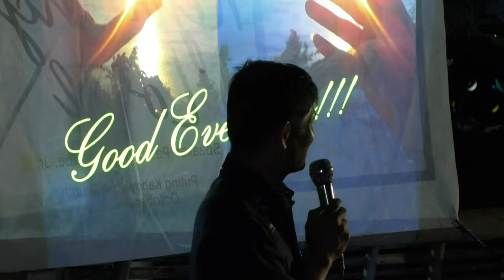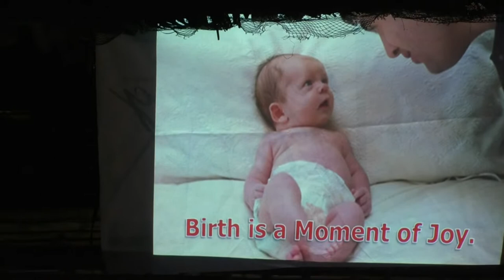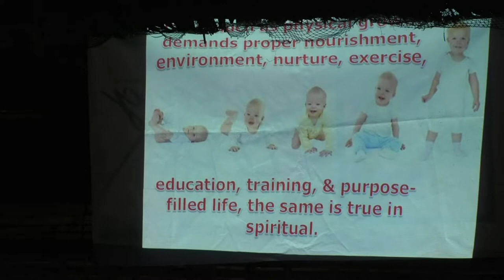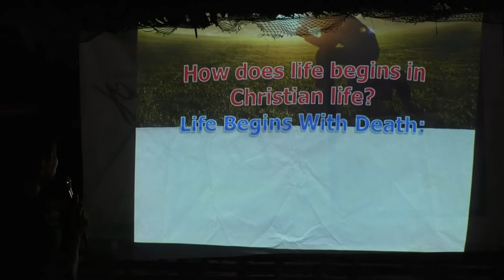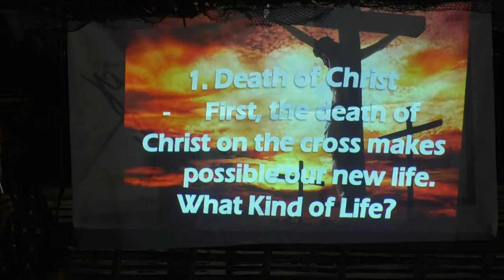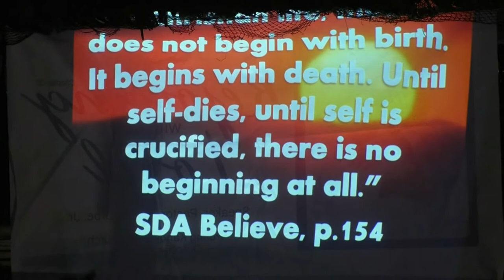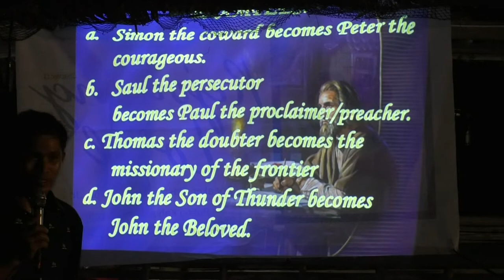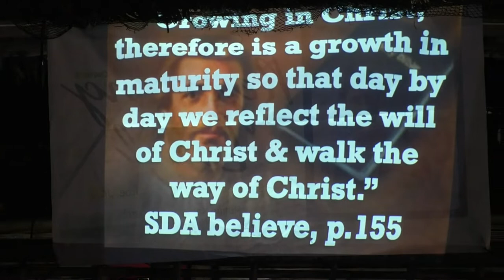Awaken! - Pastor Cerelito Cadao - 3 of 4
Getting Rid of Old Self

Revival Camp 2019 District IV Youth Revival

Camera Work: Sherlyn Baterzal Cayetano
Camera of Nehemias A. Pasamba